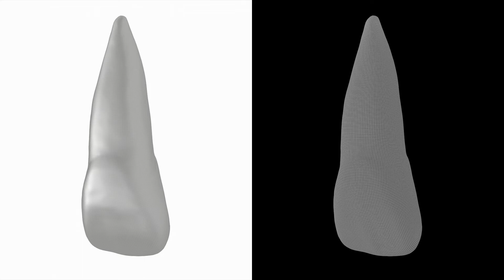Human Upper Left Central Incisor Tooth 3D Model (preview)